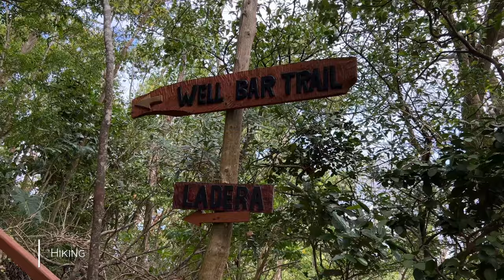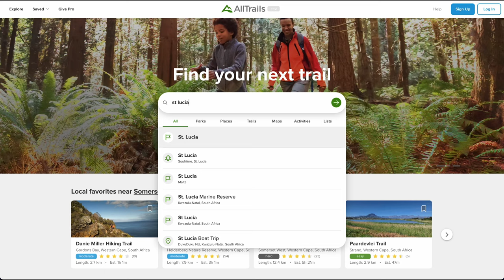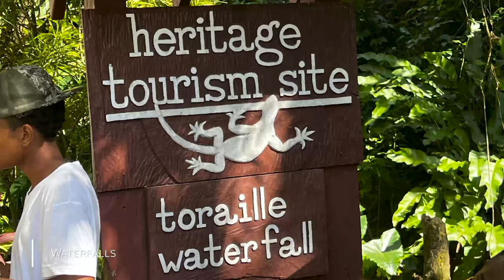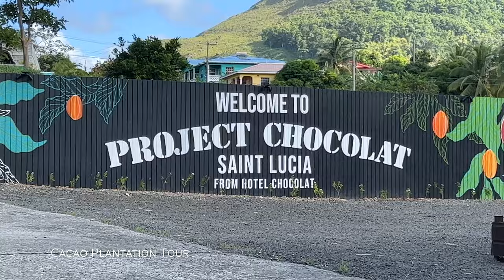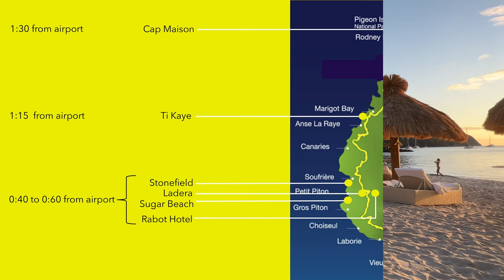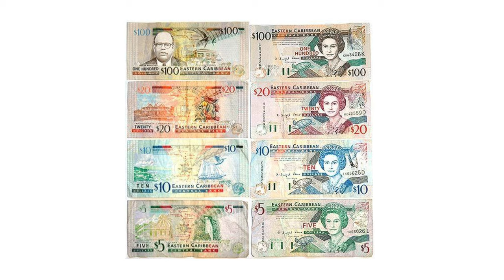St Lucia Essential Guide: What to Do, Safety, Tips & Tricks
What to do in St. Lucia? This is your St Lucia travel guide with ideas on how to make your St Lucia vacation special.   Here’s what you might want to do on your St Lucia holiday, along with some practical St Lucia travel tips, including the best time to come, voltage, adapters, currency, and taxi services.

👉 If you want a more mellow hike – there’s the Tet Paul trail that has views of both Pitons

We curate unusual, independent, and sustainable boutique hotel experiences. We’re a small team of 3.5 people – for now. Our founder Don is an American who’s lived about half his life overseas and has traveled to over 60 countries – always looking for that perfect hotel, and often being disappointed. Before starting Swank, Don worked as an entrepreneur in the clean energy space, and then sustainable housing – one of the reasons sustainability is in our DNA.

0:00 Intro
1:28 Hiking
3:55 Drive in Volcano
4:13 Sulfur Springs + Mud Baths Two-Fer
4:23 Waterfalls
4:39 Snorkeling and Scuba Diving
4:59 Cacao Plantation Tour
5:33 City Tour
6:14 When to Visit St. Lucia?
6:53 Map With the Resorts
7:42 Currency
8:02 Electricity
8:14 Safety